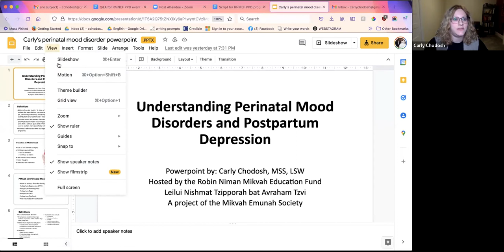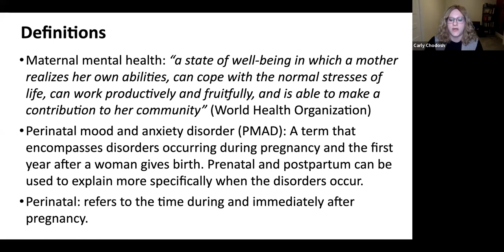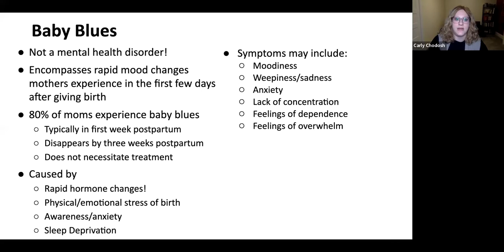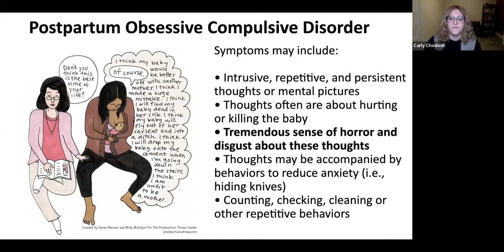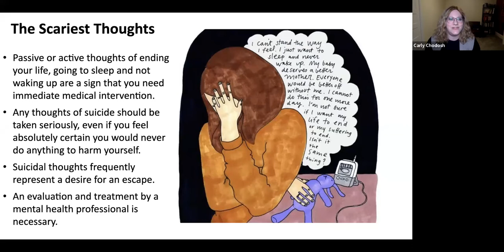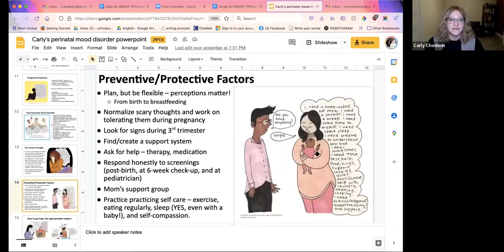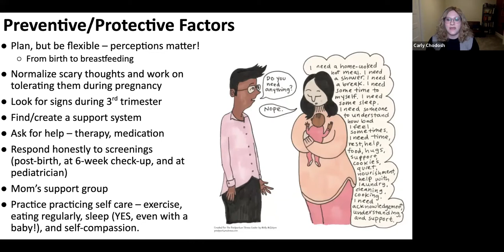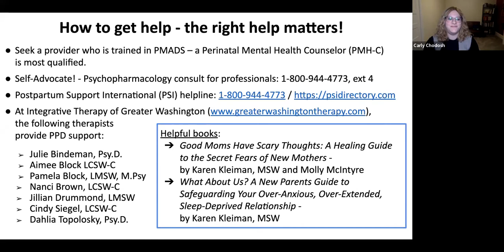Perinatal Mood Disorders & Postpartum Depression: Increasing Our Awareness and Fostering Resilience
Featuring:
Carly Chodosh, MSS, LSW
Elana Gottfried, LMSW, CST
Esti Schonbrun, LMSW, CCTSI
Dahlia Topolosky, PsyD

This session consists of a discussion on this important topic.  Panelists will share their own experiences, guidance, and expertise to help us all learn more, help ourselves, and support our friends.

Leilui Nishmat Tzipporah bat Avraham Tzvi
A project of the Mikvah Emunah Society